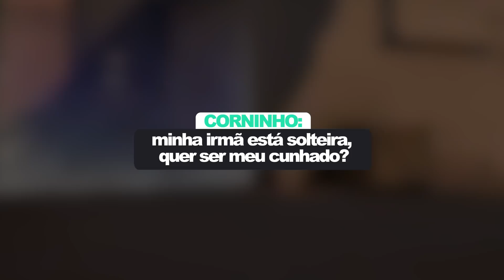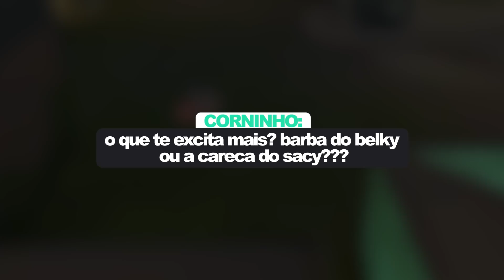COMO O TOP 1 RADIANTE BR JOGA? - Valorant | Coreano Stream #41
Músicas:
►Makai Symphony - Dragon Castle
►Super Mario 64 OST - Inside the Castle Walls
►One Piece OST - Shinkenshoubu
►Cuphead OST - Clip Joint Calamity
►Metal Gear Rising - Red Sun [EPIC METAL COVER] (Little V)